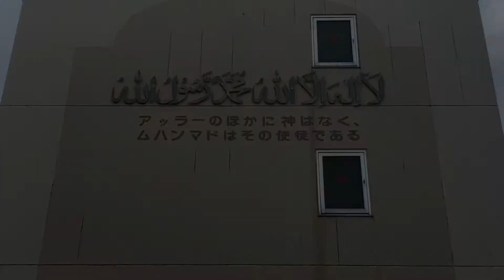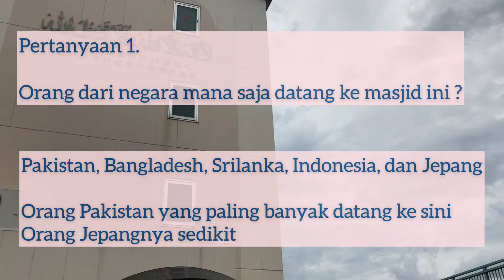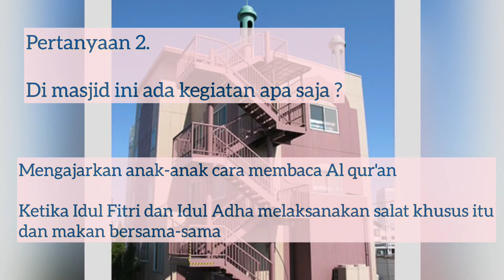Pemanduan Masjid Ebina di Jepang!!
Assalamualaikum, saya Maki orang Jepang🇯🇵

Saya menjelaskan tentang Masjid Ebina di Jepang🕌

Sekarang semakin jumlah muslim di Jepang meningkat, tetapi masjidnya sedikit saja.

Jadi saya mengunjungi masjid Jepang supaya bisa mengetahui bahwa suasana di masjid Jepang dan perbedaan masjid di Jepang dengan masjid di Indonesia😊